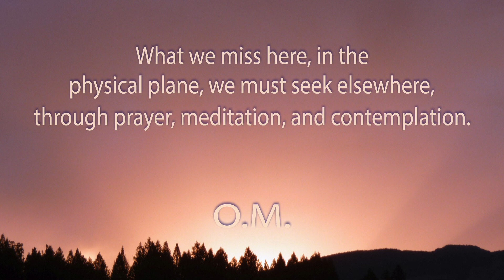One Minute Meditation. Upper elements.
By thinking, we understand many things in the world of Nature. I started this morning to read the pages of this Book of Nature. I found that, just as certain elements are extracted from plants, other parts are removed from human beings. It doesn't end. One seeks even more subtle aspects in the sephiroth and more subtle elements by rising in the Hierarchies. We will look for only parts of such a saint, such as an angel, archangel, or divinity.